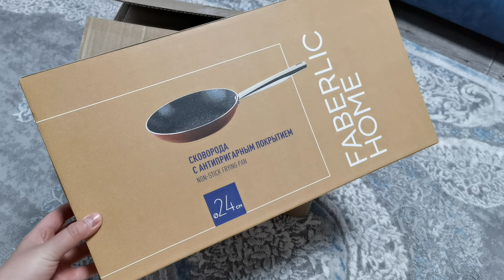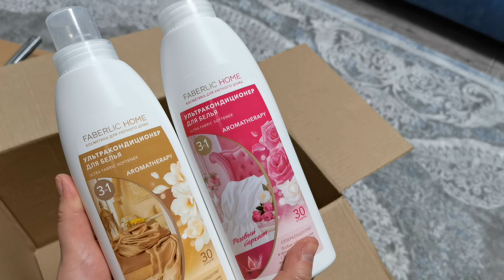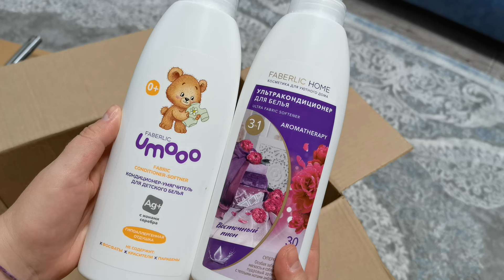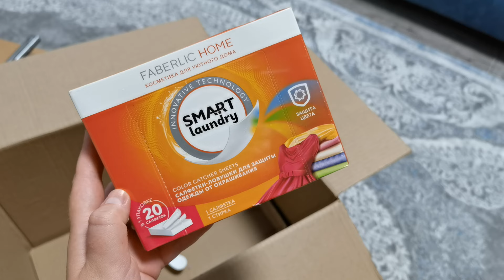Большой заказ FABERLIC / новинки, товары для дома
Всем привет! Друзья, регистрируйтесь на сайте и заказывайте все товары со скидкой 20%
Присоединяйтесь ко мне в группу, будем дружить 👇
Меня зовут Лена и я живу в городе Красноярске. На моем канале вас ждут видео о покупках бюджетной косметики, пустые баночки, новинки корейской косметики, а также обзоры покупок из различных интернет-магазинов, покупки из магазина FIX PRICE